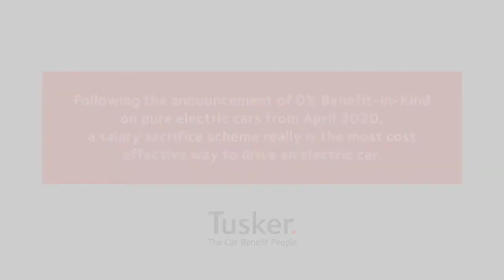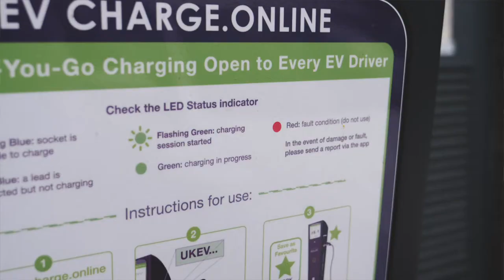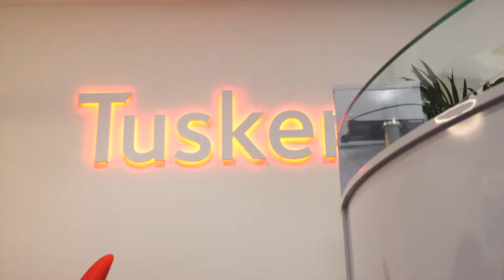The cheapest way to drive an electric car - Tuskerdirect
In April 2020, electric vehicles in the UK became even cheaper than petrol or diesel cars thanks to salary sacrifice.
Tuskerdirect celebrate the myriad benefits of driving electric on World EV Day - find out more by watching the video.